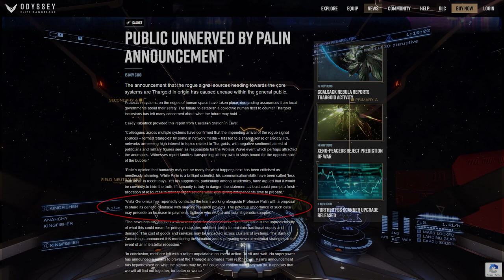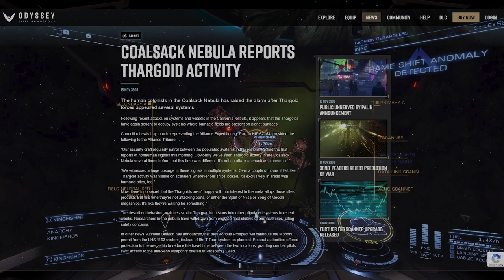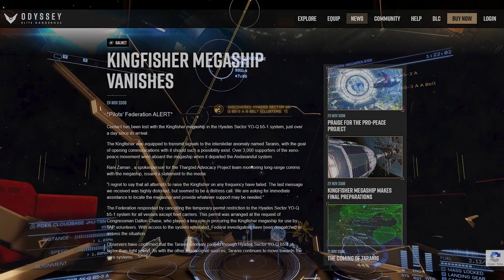Aftermath - 07 - Of Cabbages and Kingfishers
In which I catch up with relevant story events while collecting the logs from the Kingfisher, then play the logs.

If you're having trouble finding all 3 logs 2 are at each end of the ship and the third is on the habitat ring.

00:00 - Intro
00:29 - We See Them, We Are Coming
03:51 - The Scientists
04:31 - The Media
06:39 - Vista Genomics
07:34 - Thargoids, the Economy, AX and Azimuth
12:43 - The Kingfisher Flies
15:43 - Kingfisher Logs
20:28 - Wrap Up

The Kingfisher - Hyades Sector YO-Q b5-1

The Glorious Prospect (Mbooni permit) - LHS 1163

Salvation modified Guardian weapons - Mbooni, Prospect's Deep